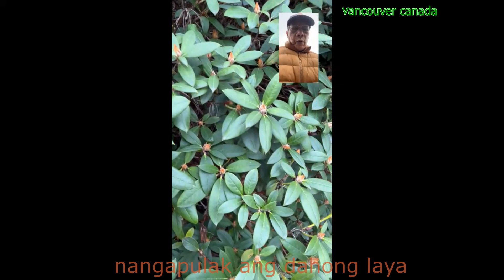canada dried leaves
audiio